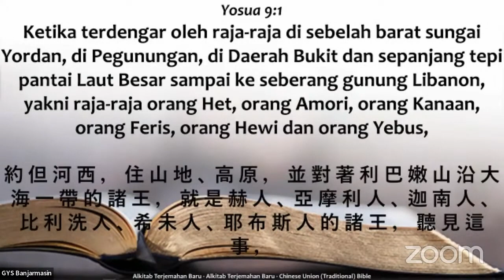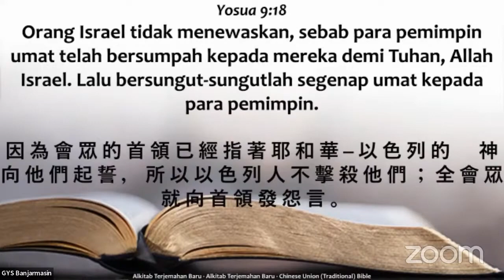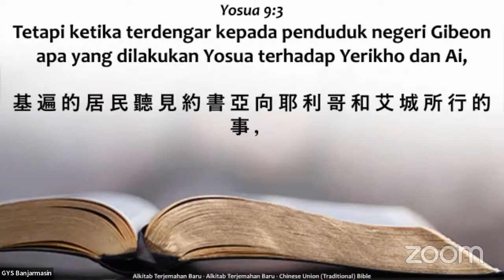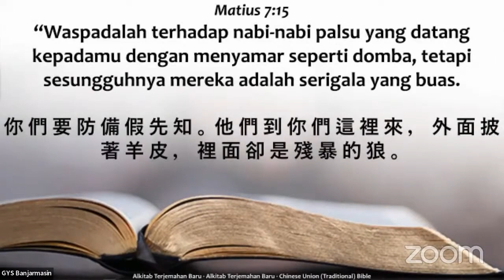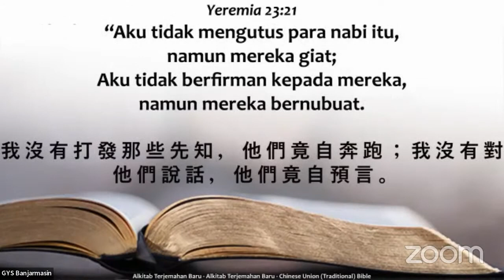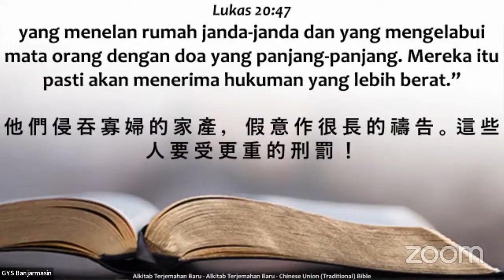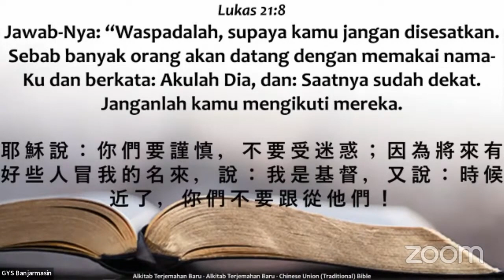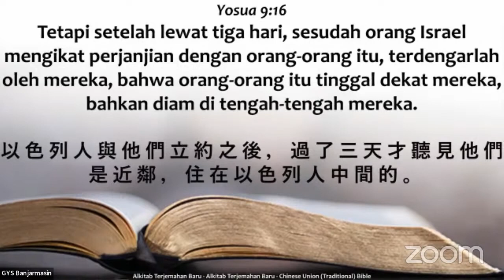Pelajaran Hidup Dari Orang Gibeon (Pdt. Zefanya)